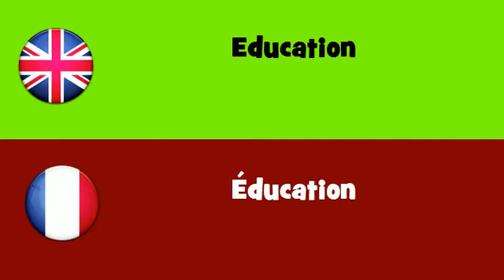FROM ENGLISH TO FRENCH = Education